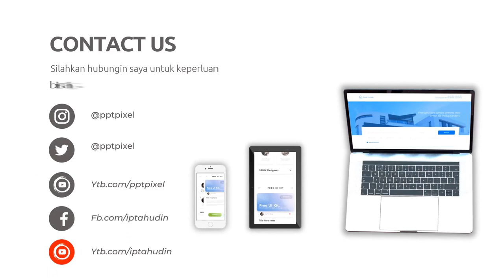Jasa Konten Produk murah di Kabupaten Tuban Kabupaten Tulungagung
Jasa Edit Video Promosi / Jasa Konten Produk murah di Kabupaten Tuban Kabupaten Tulungagung atau

Daftar Isi
00:00 - Cara Edit Video Iklan dokter mata, dokter mobil kelapa gading, dokter mata jakarta selatan
00:10 - Contoh Iklan Promosi dokter neurologi anak, dokter nefrologi, dokter nenden, dokter naturopati
00:30 - Contoh Video Promosi dokter ortopedi, dokter obgyn,
00:40 - Contoh Konten Branding dokter obgyn, dokter onkologi
00:50 - Resep Makanan dokter spesialis anak, dokter spesialis kulit, dokter spesialis anak, dokter spesialis kulit